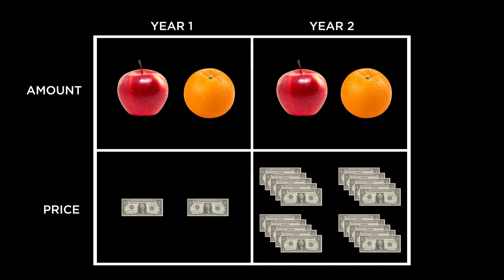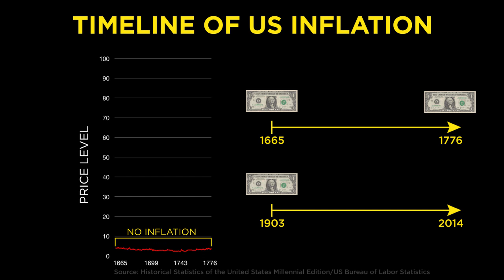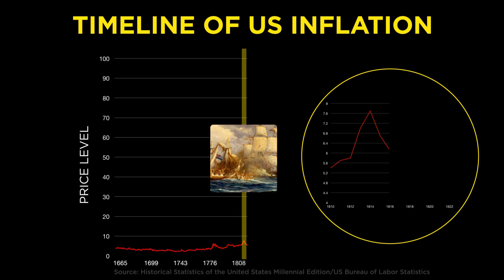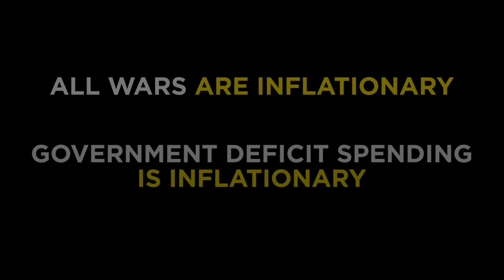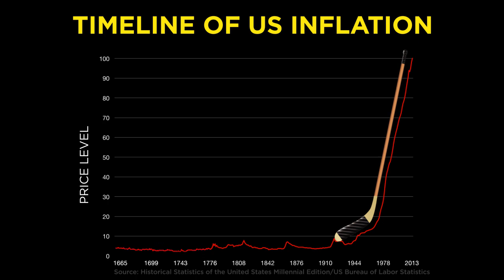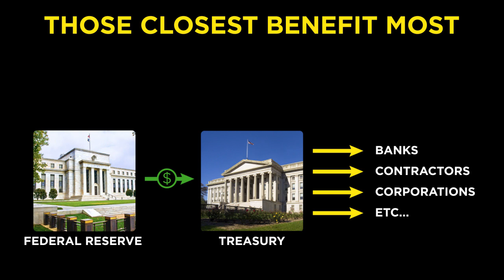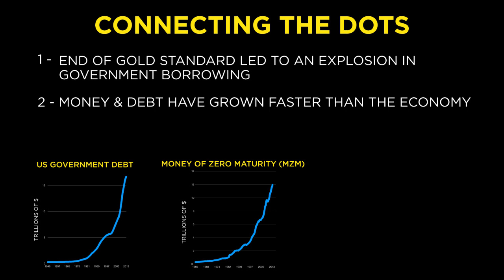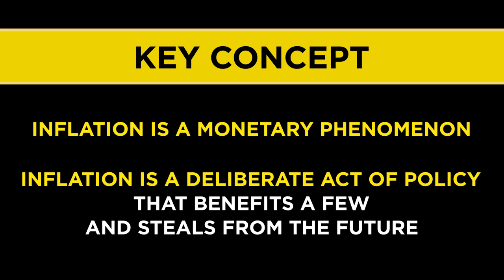The Crash Course - Chapter 11 - Inflation